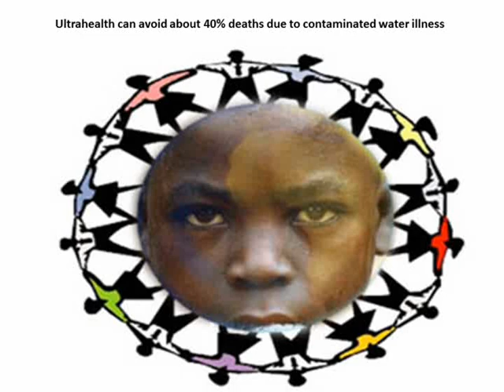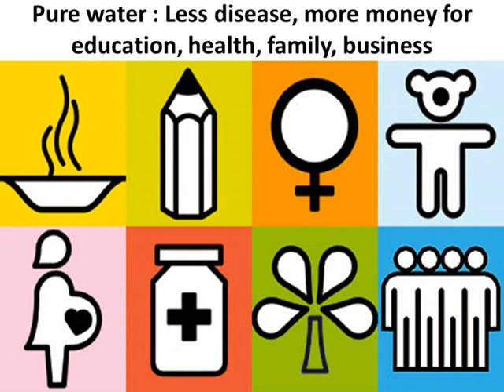Ultra-health : Water Disinfection Unit